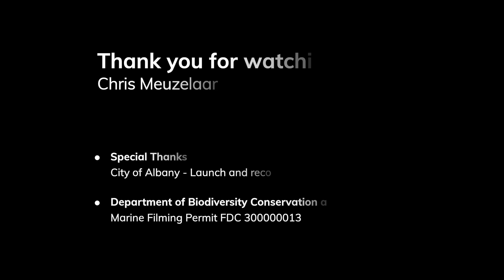Humpback whales getting busy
With working in the mud on the farm from a very wet winter, the need to get my navigation endorsement done by the end of July and the Long Finned Pilot Whale whale stranding I am behind on my editing. Here is the Humpback migration from weeks 16 and 23rd of July. The weather made filming difficult, but numbers were good enough to get some decent footage. Again, almost thought I had recorded feeding, but alas not yet. Humpback numbers have dwindled as the southern migration season comes to an end so I will have to wait to next year to try and get the elusive Humpback feeding